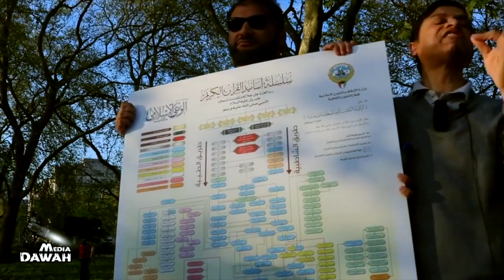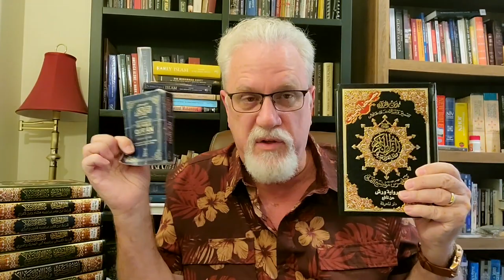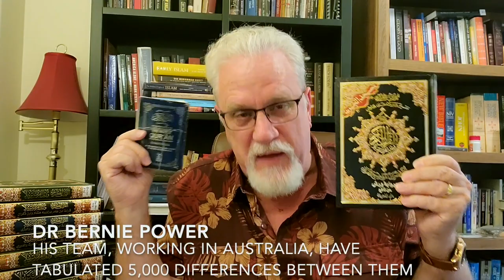The Preservation of Arabic Qurans | ft Dr Yasir Qadhi, Dr Jay Smith, Dr Shady H. Nasser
::::::Topic Highlights:::::: The standard narrative has holes. Dr Yasir Qadhi leaving social media.